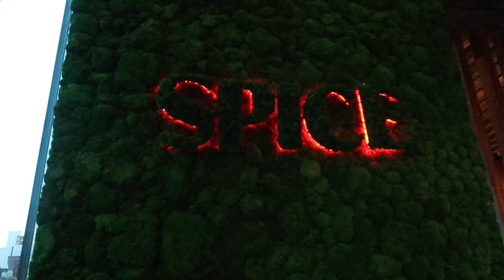VLOGMAS DAY 1-3- NEW RESTAURANT IN CLT + WHAT'S NEW WITH ME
HAPPY VLOGMASSSSSSS! I can't begin to express how good it feels to be back. I've missed you guys and hope that you miss me too =)

Love yall!